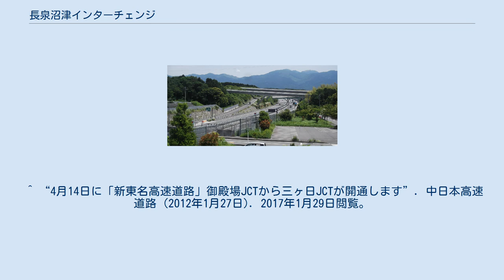長泉沼津インターチェンジ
長泉沼津インターチェンジ（ながいずみぬまづインターチェンジ）は、静岡県駿東郡長泉町元長窪にある新東名高速道路のインターチェンジである。
沼津市と長泉町の市境にある。
新東名高速道路本線から分岐した後、ロングランプウェイで南側を通る東名高速道路をオーバークロスしてから一般道路へ繋がる出入路を分岐、更にそのまま東駿河湾環状道路 長泉JCTに至る（新東名高速道路と伊豆縦貫自動車道を分岐する機能があることから実質的にはジャンクション兼用）。
なお、一般道路から東駿河湾環状道路方面への出入口は設置されていない。
 ^ 伊豆縦貫自動車道〔東駿河湾環状道路〕の開通に合わせ周辺幹線道路を含め道路案内標識を分かりやすくします！ (PDF) - 中部地方整備局沼津河川国道事務所、2013年12月16日 ^ “「新東名高速道路」御殿場JCTから三ヶ日JCTは2012年初夏開通を目指します～道路名称とインターチェンジなどの名称も決定しました～”. 中日本高速道路 (2011年8月26日). 2017年1月29日閲覧。
 ^ “道路名称:新東名高速道路(しんとうめいこうそくどうろ) (PDF)”. 中日本高速道路. 2017年1月29日閲覧。
 ^ “4月14日に「新東名高速道路」御殿場JCTから三ヶ日JCTが開通します”. 中日本高速道路 (2012年1月27日). 2017年1月29日閲覧。